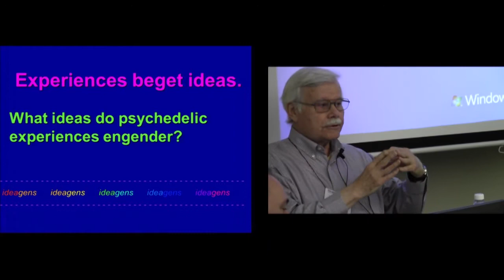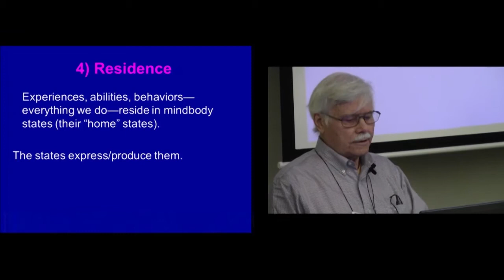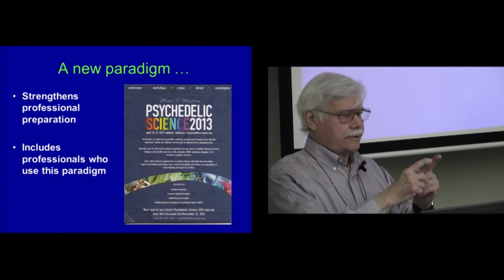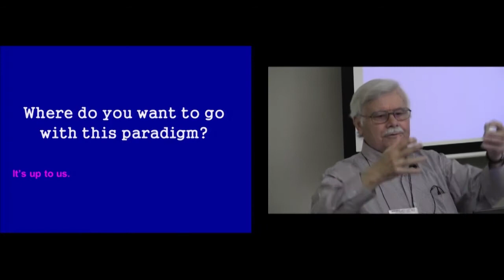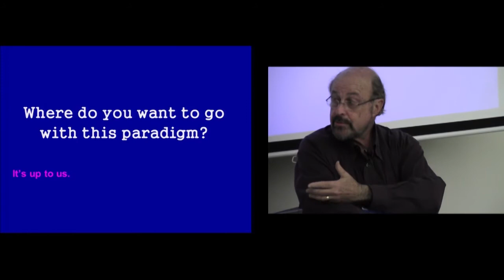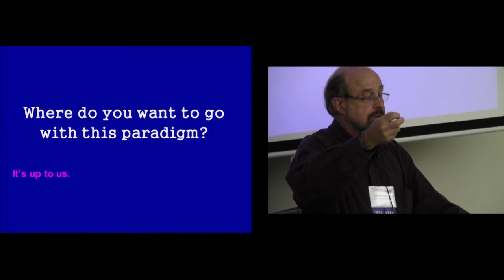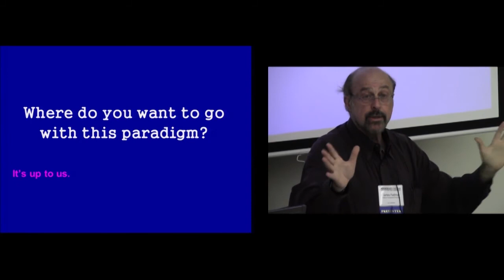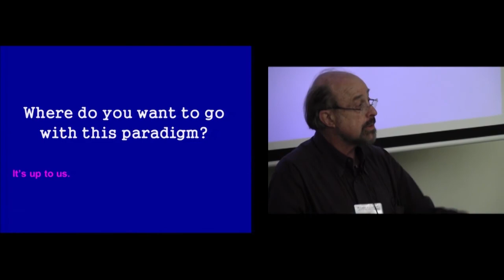Psychedelic Horizons Beyond Psychotherapy Workshop - Part 1/4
In addition to their psychotherapeutic uses, experimental evidence shows that psychedelics deepen daily life and enrich most academic fields. As popular use still is 99% of all experiences, it is important to be aware of the effects of rising religious use, microdosing, problem--solving, self-help groups, effects on education and popular culture. Entheogenic uses promote spiritual growth including heightened senses of significance, meaningfulness, and sacredness. Personality growth promotes altruism and open mindedness. Future leads propose advances through microdosing, developing a Multistate Theory —even exploring previously unknown mindbody states that may contain unusual, rare and even undiscovered human abilities.

James Fadiman, PhD completed his dissertation at Stanford on the effectiveness of LSD-assisted therapy just as all research was shut down. During the subsequent 40 year lull, he has held a variety of teaching, consulting, training, counseling, and editorial positions. He has taught in psychology departments, design engineering, and for the past three decades at the Institute of Transpersonal Psychology that he co-founded. He has published textbooks, professional books, a self-help book, a novel, and a series of videos ("Drugs:The Children are Choosing") for National Public Television. His books have been published in eight languages. He was featured in a National Geographic documentary and had three solo shows of his nature photography. He sits on two non-profit boards and has been the president of several small natural resource companies. He has been involved in researching psychedelics for spiritual, therapeutic, and creative uses when it was legal and subsequently and recently published The Psychedelic Explorer's Guide: Safe, Therapeutic, and Sacred Journeys and released a series of videos (with Kokyo Henkel), Buddhism and Psychedelics. He is doing surveys of psychedelic use and has pioneered researching micro-dosing of a number of substances for a host of conditions.

Dr. Roberts's major publication in the humanities and social sciences is The Psychedelic Future of the Mind: Enhancing Cognition, Boosting Intelligence, and Raising Values (2013), in religion Spiritual Growth with Entheogens: Psychoactive Sacramentals and Human Transformation (2012), in medicine Psychedelic Medicine: New Evidence for Hallucinogenic Substances as Treatments (2007), and in mind development and education Psychedelic Horizons: Snow White, Immune System, Multistate Mind, Enlarging Education (2006). He is a founding member of MAPS, co-founder of the Council on Spiritual Practices, creator of Rising Researcher sessions, and originated the celebration of Bicycle Day. He has taught Psychedelic Studies at Northern Illinois University since 1981. More info at: niu.academia.edu/ThomasRoberts